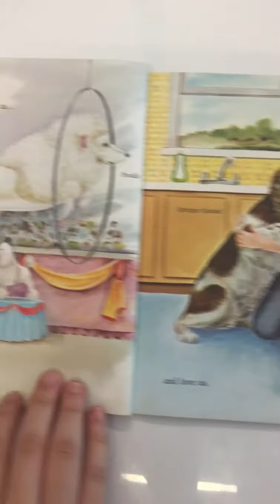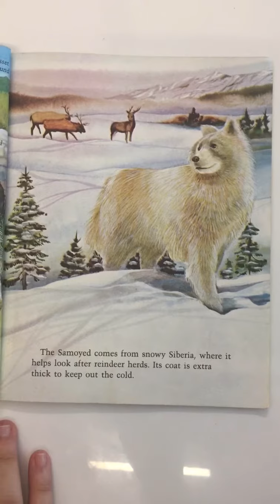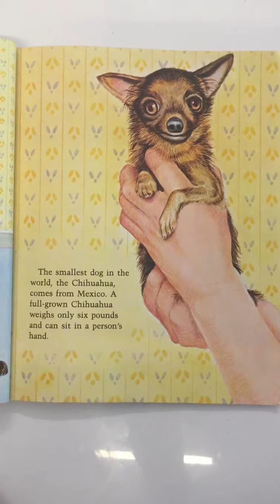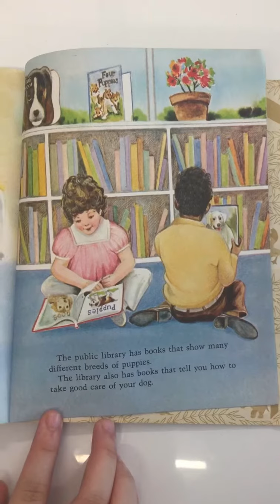Reading Book Level 2: Dogs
Reading book level 2